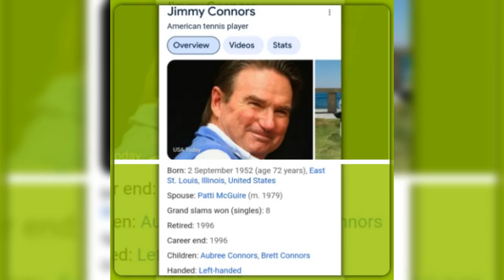happy birthday vip 🎂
Happy 72nd birthday wishes
jimmy connors